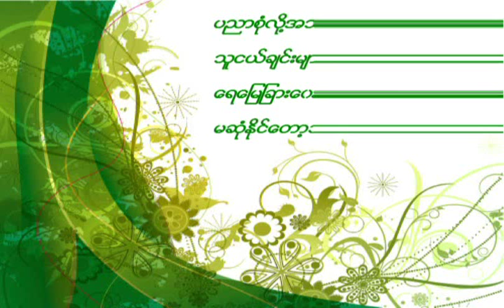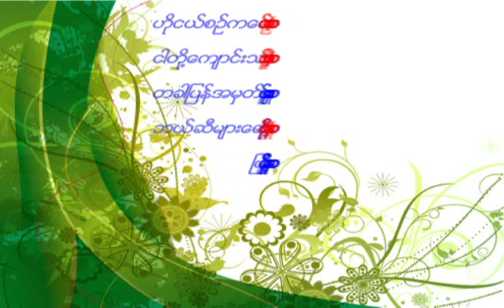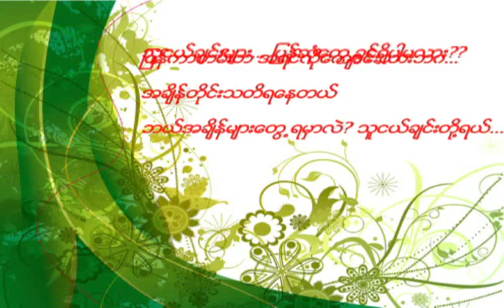kaung thar bawa (Double Nyi vs. TG)